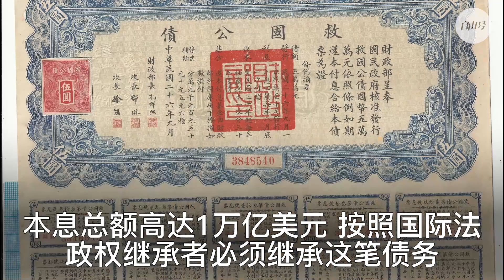【最新资讯7.5】联邦法官禁止美国政府机构遏制言论自由#国会发文：《中国拖欠美国债权人1万亿美元债务，美国会强制偿还吗？》习近平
最新、最快、最准分享最新全球动态，传播最新灭共资讯：
⚡联邦法官禁止美国政府机构遏制言论自由。
⚡国会发文：《中国拖欠美国债权人1万亿美元债务，美国会强制偿还吗？》。
⚡美国计划限制中共对亚马逊、微软等公司的云端访问。
⚡习近平在上合峰会上警告不要进行“颜色革命”和“新冷战”。